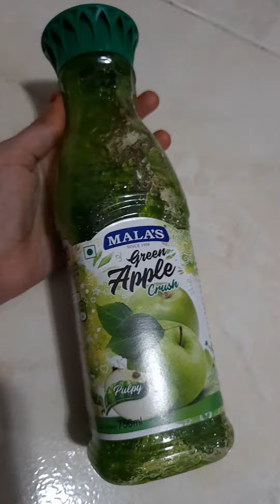How to make fruit crush mojito🍹/ green apple 🍏 / easy